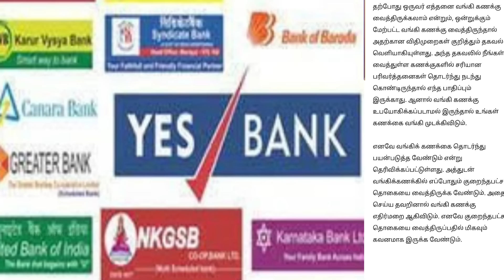Breaking | 2, 3 வங்கி கணக்கு உள்ளவர்களுக்கு புதிய அறிவிப்பு உடனே பாருங்க | Bank | RBI news in tamil